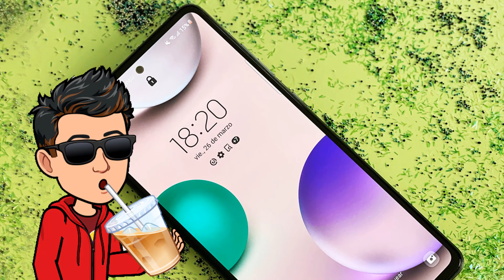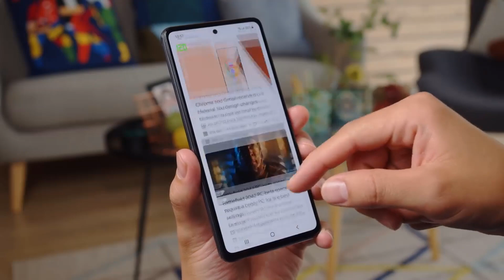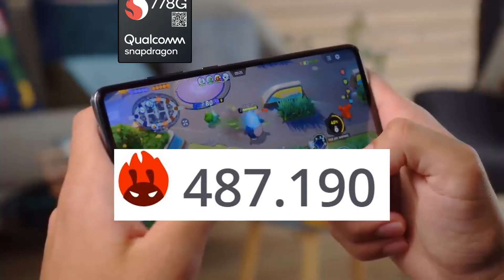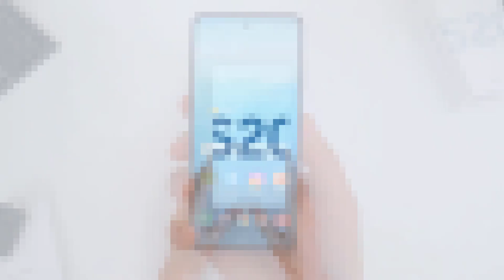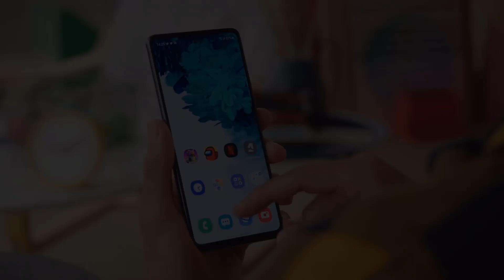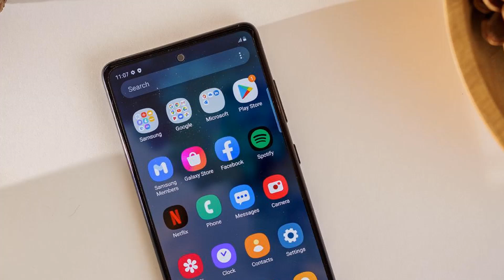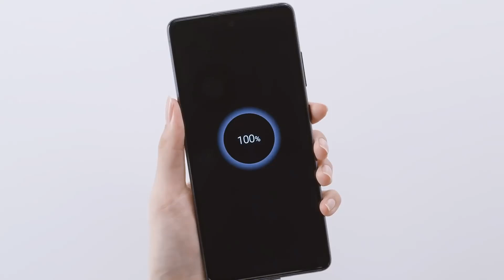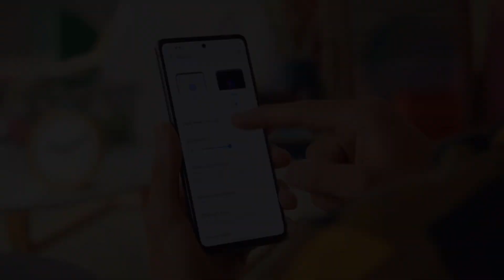🤯 ESTE ES EL CELULAR DE SAMSUNG MAS RECOMENDABLE QUE PUEDES COMPRAR EN 2022 Y A UN BAJO PRECIO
Hola familia, hoy les voy hablar del que para mi es el celular de Samsung mas recomendable que pueden comprar actualmente ya que ofrece todo lo necesario para el día a día y lo que mejor es que esta bajando mucho de pecio. Espero que les guste
Alejandro Tech
El uso justo, uso legítimo o uso razonable (fair use, en inglés) es un criterio jurisprudencial desarrollado en el sistema del derecho anglosajón el cual permite un uso limitado de material protegido por copyright sin necesitar permiso del dueño de dichos derechos, en ese orden de idas Alejandro Tech no infringe ninguna norma ni derecho de autor en sus vídeos.